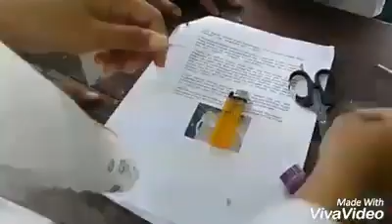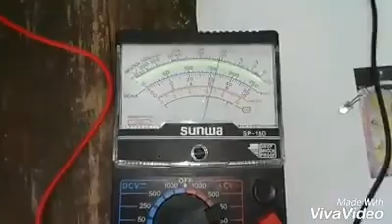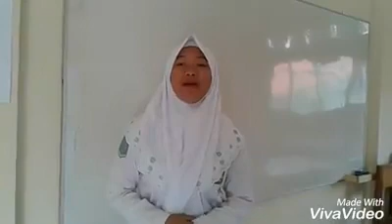Berhasil!Ternyata Belimbing Wuluh bisa nyalain lampu.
Buah belimbing wuluh ternyata bisa menghasilkan tenaga listriklho guys. jadi bisa digunain buat nyalain lampu.
mau tau caranya? simak aja video kita diatas guys.

-percobaan sel volta sederhana dari belimbing wuluh